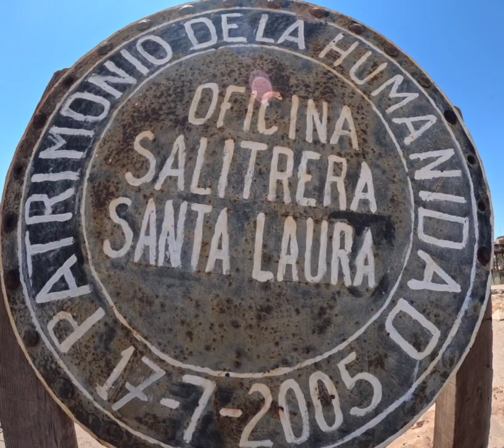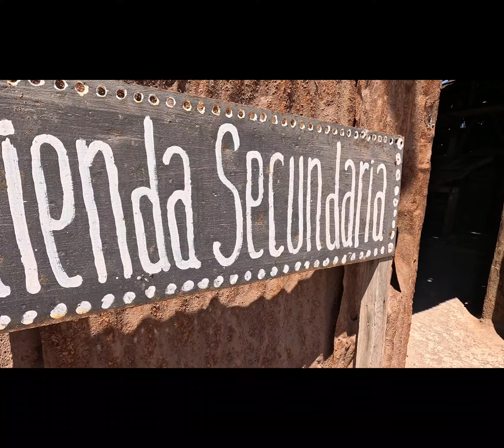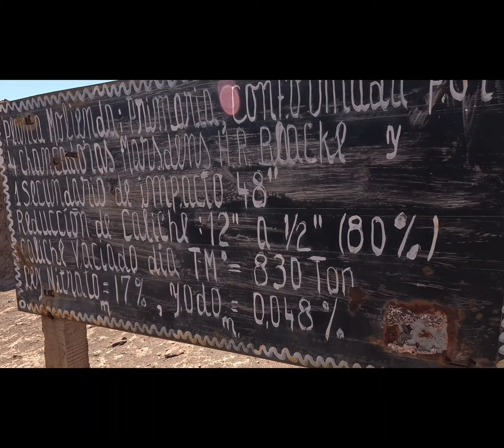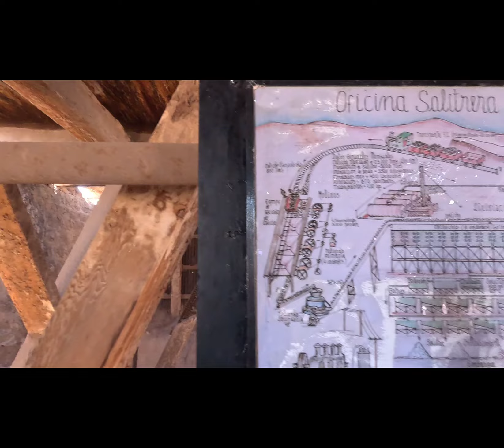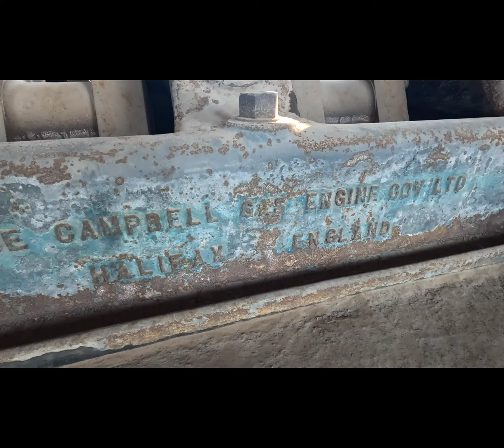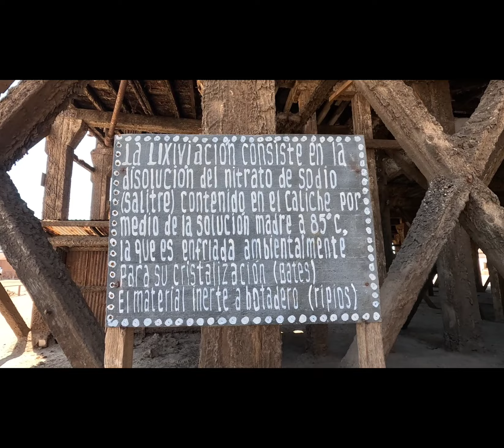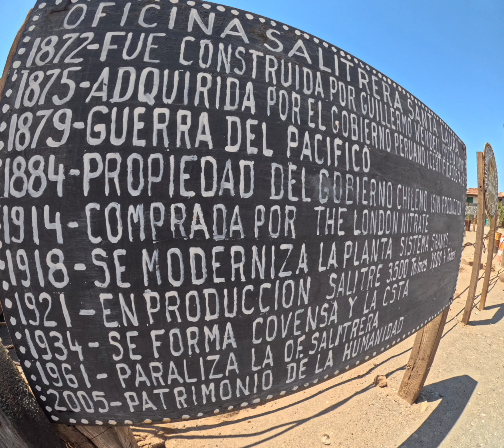Salitrera Santa Laura